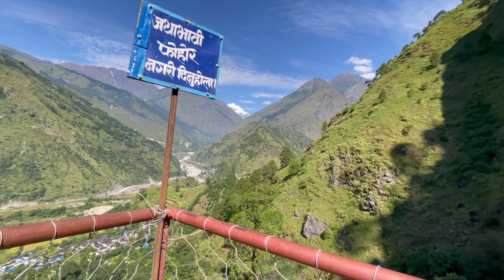Travel to Narchyang Jharana || World tour destination